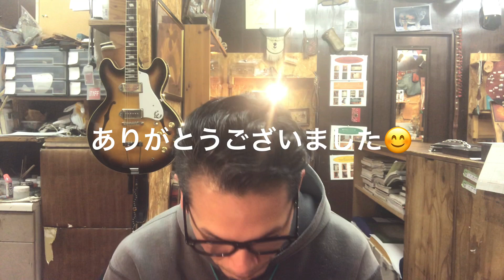向かないからダメなんじゃなくて、改善していきましょう。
ハンドメイド レザークラフトで
趣味、副業、プロになりたい人に
向けて配信しています。

僕の知識や経験や技術を
役に立てて頂ければ嬉しいです。

★ニコの経歴★
1978年生まれの42歳です。(2021年)
本名は田中洋ですが
小さい時からあだ名でニコと
呼ばれているので
ニコと呼んでください。

レザークラフト歴は15年以上
現在は大阪府守口市で
約13年のハンドメイドレザークラフトの
お店を経営してます。

以前は自分の作品を売ることを
重視してましたが
最近はワークショップを
中心に革の良さの伝導と
後継の育成にチカラをいれてます。

この動画を通じて
皆さんと出会い
いつかどこかでお酒でも
飲めることを楽しみに
頑張りますので

Leather Arts Jonney
570-0094
大阪府守口市京阪北本通5-10
PM13:00〜19:00
定休日第1.第3日曜と月曜
　　　第2.第4月曜